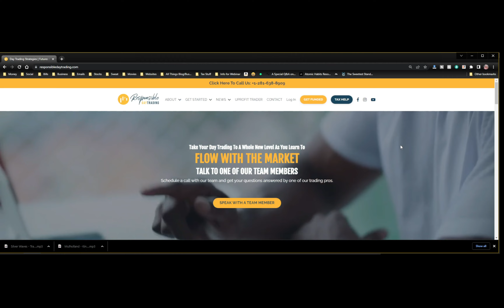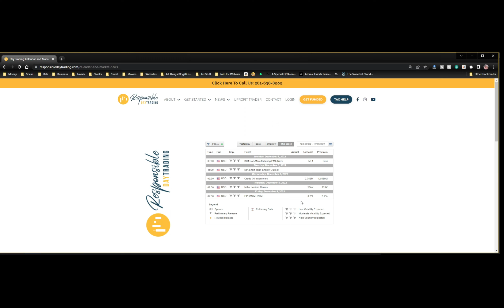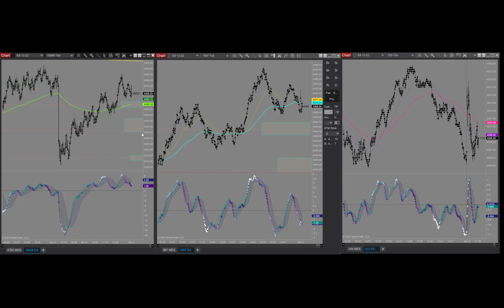Sunday December 4, 2022 Weekly Emini S&P 500 Rundown with Responsible Day Trading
Hello Traders!  Well, we’ve made it to December and while there is a lot of hustle and bustle outside this time of year, the market is going to behave exactly opposite.   During this time of year, we do see the market start to slow down and knowing what to do with the slowness is extremely important.  It can be MUCH more difficult because we, as humans, will find ourselves 2nd guessing our decisions when there is a LOT of time to think about it.  Just saying, SIM never hurt a soul.

Now, as we’re looking at what the market has given us, we have finally seen a 2nd pull away from the Daily EMAs where there was a close higher than the previous close.  This is typically indicative of a move back to the upside—but if we really look at where all the high pivots have happened on the Daily, we can see we’ve just come into a STRONG area to create the bounce down.

Now, as I’ve said a million times before, I’m an optimist, so I would like to see the market go up—but I’m also a realist, and know that this is a VERY strong area and we will have to break through it, then pull back to it, before I really expect to see a longer term trend to the upside.  As always though, only time will tell.

That is going to wrap things up my friends!  Next week, you’ll be hearing from Jason, as I will be traveling—but I know y’all love his different spin on things, so it is always great to have a different perspective!  I hope that everyone has a fantastic week and much love good people!

Price Action Trading is easy to learn, but very difficult to master without the right help!

Hit us up to learn to Flow with the Market Set up a time to speak with an RDT Member and see how we can help you flow with the market